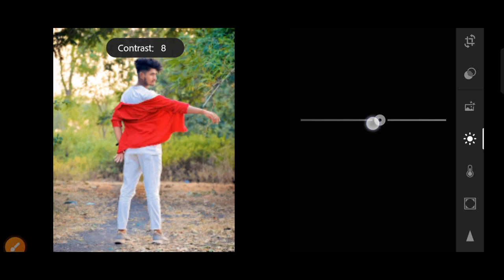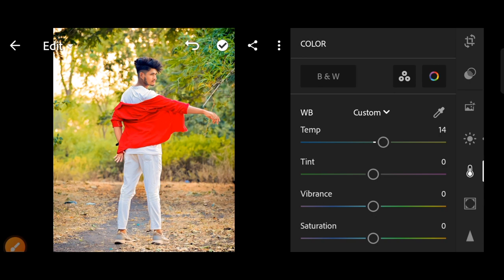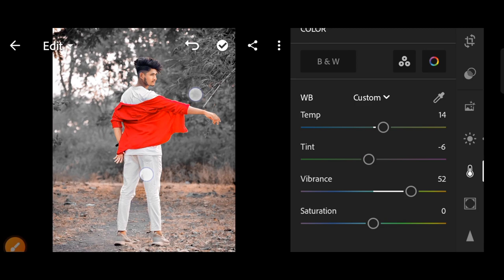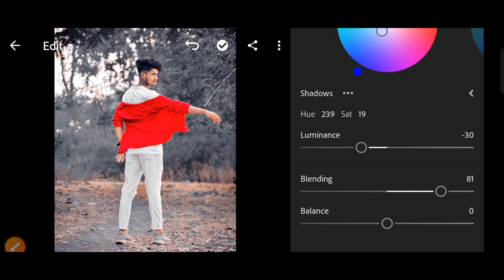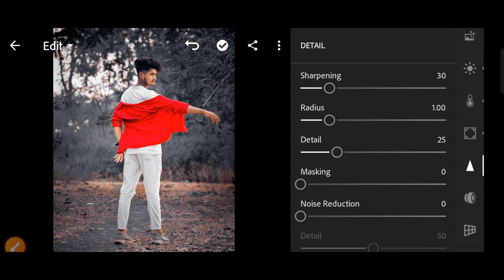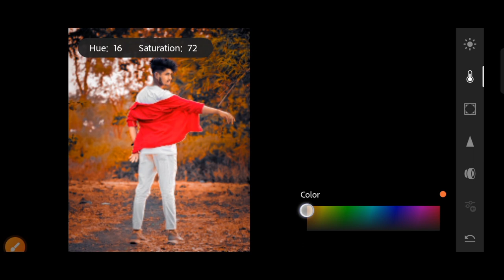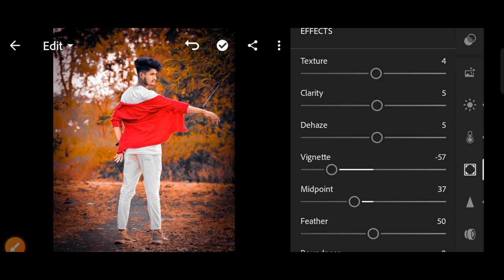Orange grey effect lightroom photo editing || lr photo editing kaise kare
YOUR Question ❓⁉️

orange grey effect lightroom photo editing
orange grey song
orange grey lightroom presets
orange grey cartoon
tamil photoshoot
tamil photography
tamil photoshop tutorial
tamil photoshoot songs
tamil photographer
tamil photoshop
orange grey eye makeup
orange grey vande bharat
orange grey fitness
orange grey colour combination
orange grey
orange grey combination
lightroom orange colour editing
lightroom orange moody effect
lightroom orange editing
lightroom orange and teal
lightroom orange tone editing
lightroom orange photo editing
lightroom orange preset
lightroom orange effect photo
preset lr grey
lr green tone
lr grey edit
photo editing
new photo editing Lightroom
trending photo editing tamil
trending photo
trending photo video
trending photo reels instagram
trending photo reels
trending photo reels editing
Q trending photo video editing